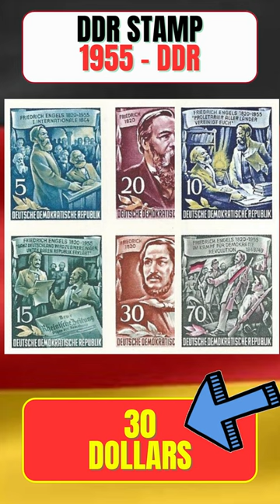MOST VALUABLE ddr GERMAN STAMP 1955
DDR GERMAN STAMPS - 1955